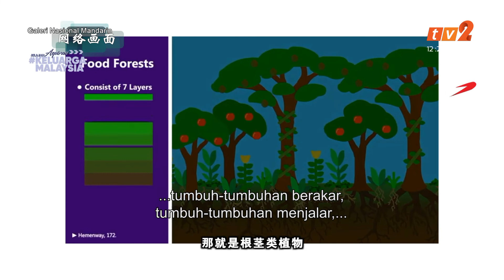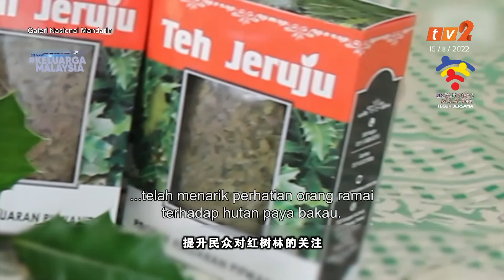Restoring our Earth 修复我们的大自然 - THF x TV2 Galeri Mandarin 【前线视窗】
Habitat restoration and regenerative agriculture are regarded as important nature-based solutions to mitigate the impacts of climate change. Follow this episode to find out how two community-based organisations in Penang are helping to make a difference. Project M.A.R.S is converting a former oil palm plantation into a food forest using an innovative agroforestry approach, while PIFWA has become a leader in mangrove restoration and education.

2022年7月，欧洲热浪的新闻占据了各大报章的国际版面，由此可见，气候变化已经到了不容忽视的地步，于是重建森林就成为了逆转全球气候变化的一个关键。为了唤醒民众保护森林的重要性，我国政府也在2021年，推介了《2021年至2025年种植1亿棵树运动》，这项运动得到不少环境爱好者的响应，当中就包括了槟城这两个坚守着修复大自然的使命的单位~~

0:20 Intro
1:10 Project M.A.R.S, featuring Pop & Chee Healthy Home Farming
4:50 Restoring mangroves for all, featuring PIFWA
8:01 Outro